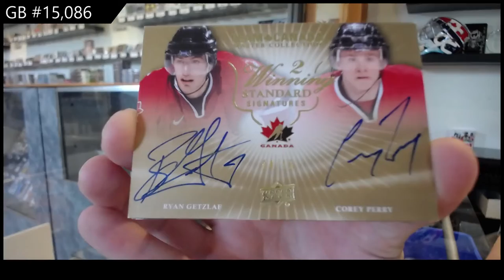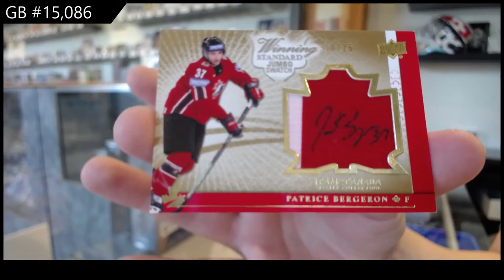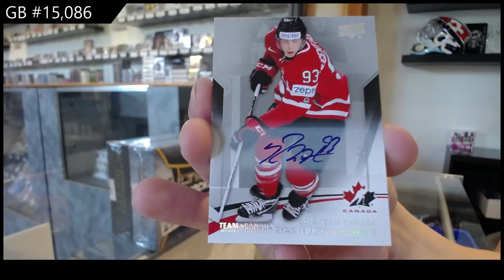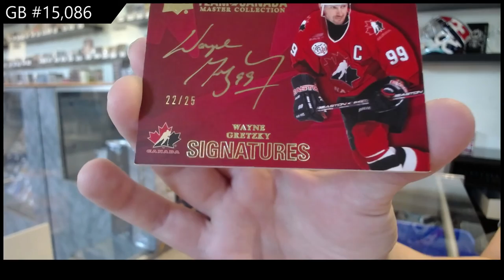2015 Upper Deck Team Canada Master Collection Hockey Box Case - C&C GB #15,086